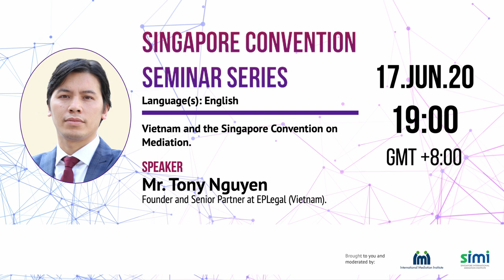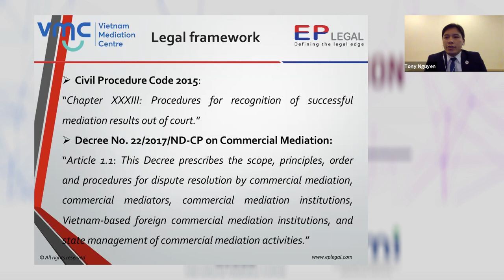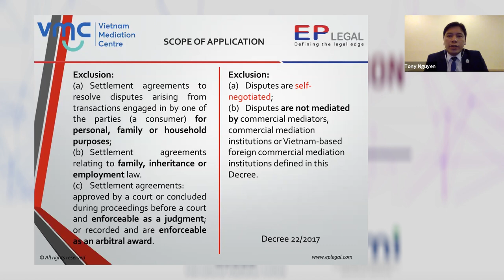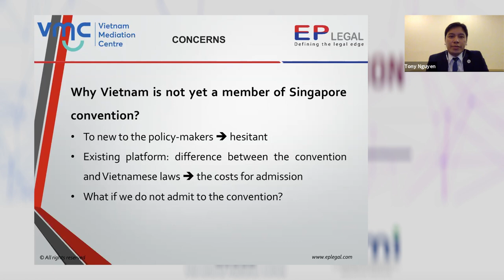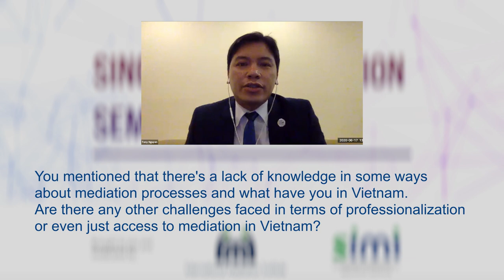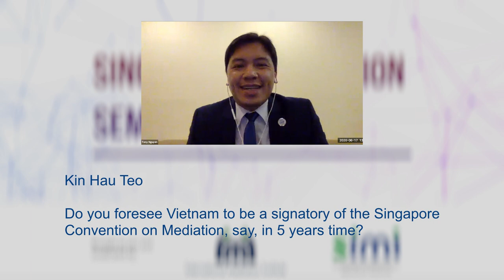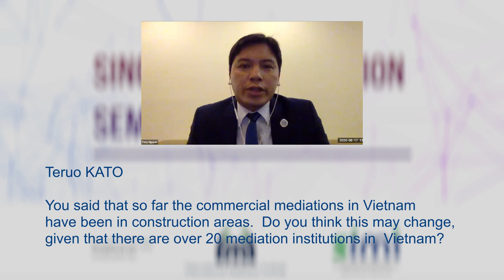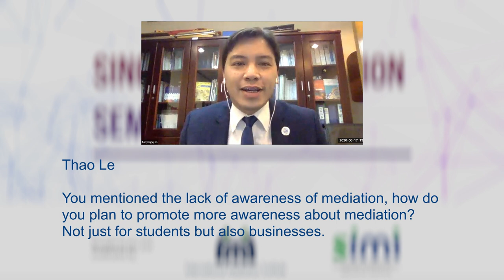Tony Nguyen - Vietnam and the Singapore Convention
Mr. Tony Nguyen is the co-founder of EPLegal (Vietnam) and has spent nineteen years practicing in the Projects and Energy industry. As one of the top-tiered Project & Energy lawyers in Vietnam, Mr. Tony’s expertise contribute significantly to the mediation and arbitration industry in Vietnam. On 17th June, Mr Tony will be sharing his insights on Vietnam and the Singapore Convention on Mediation

This webinar is part of the Singapore Convention Seminar Series - an event co-hosted by the International Mediation Institute (IMI) and the Singapore International Mediation Institute (SIMI). The series aims to help professionals stay current when SCM enters into force in September 2020 through presentations and live forum interactions with eminent mediation practitioners and subject matter experts.